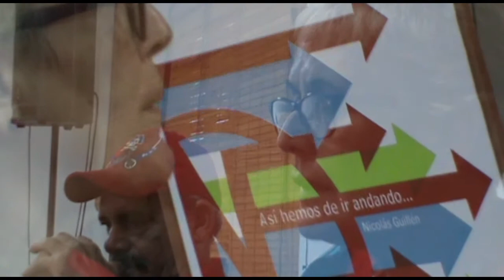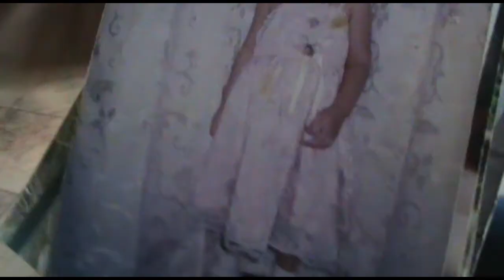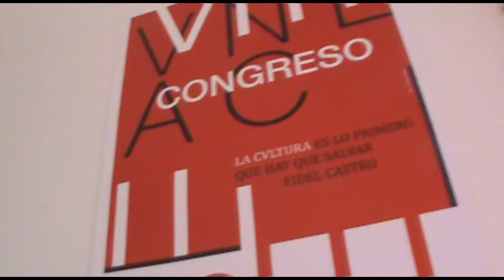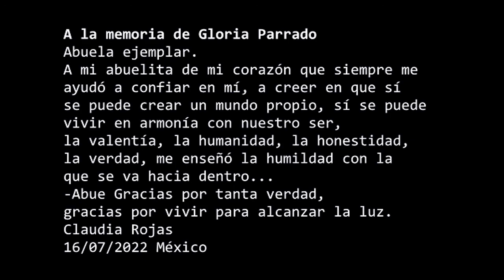A Partir de Gloria Parrado-Segunda parte-Capítulo Quinto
Serie Documental
Segunda parte Cinco capítulos
Capítulo Quinto
Participan:
José Milián
Aries Morales Parrado
Pequeño Teatro de la Habana
Camila Saiden Rojas
David Camps
Luis Brunet
Grupo teatral Hubert de Blanck
Mario Guerra
Alden Knight
Grupo de creación poética
Mariana Rojas Morales
Guillermo y Gabriel Cruz Rojas
Filmado en 2014 en la Habana,
en 2017 en Miami, editado en el
2022 en México.
Serie Documental/Segunda Parte/Capítulo Quinto/Teatro Cubano/01:07:00/2022